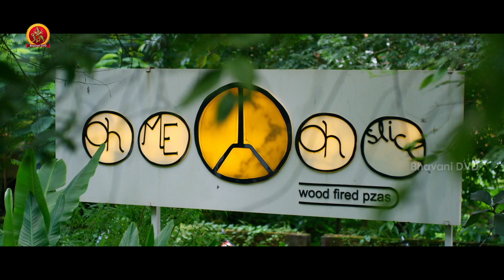మీరు ఇక్కడ ఉండడానికి వీలు లేదు | The Rose Villa Telugu Movie Scenes | Bigg Boss Sweta Varma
Watch The Rose Villa Telugu Movie Scenes.

Starring: DeekshithShetty, SwetaVarma, Raja Ravindra, Vennela Ramarao, Anju, TNR and others
Director: Hemanth
Producer: Achuta Rama rao